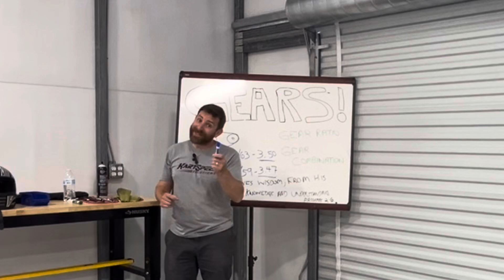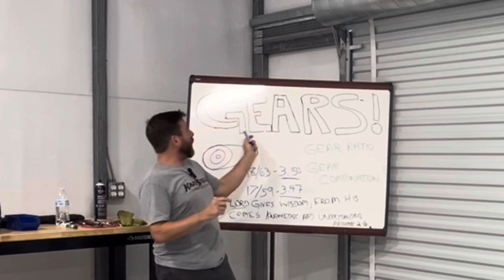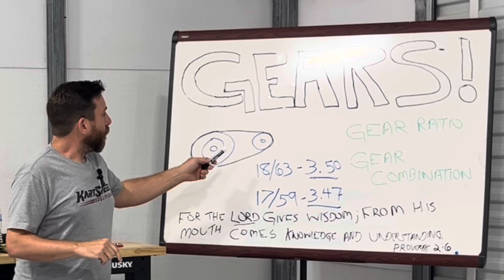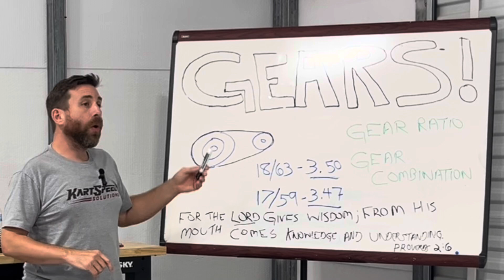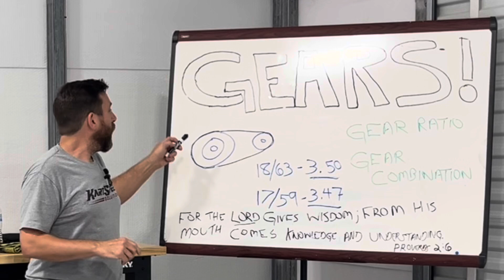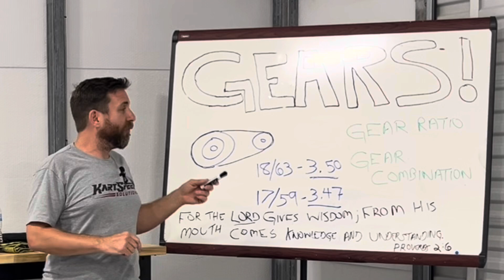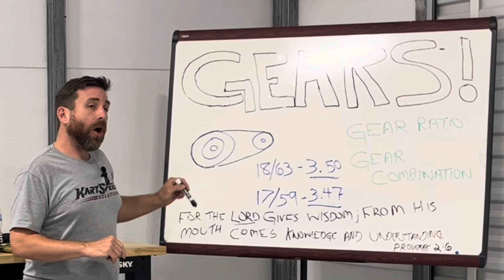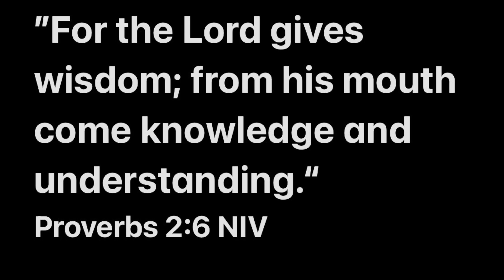How to Gears part:1 (Driver & Axle Gear)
The first video in a series that looks into using gearing to make speed. This video focuses on changing the gear size of the clutch and axle gear and its effects.